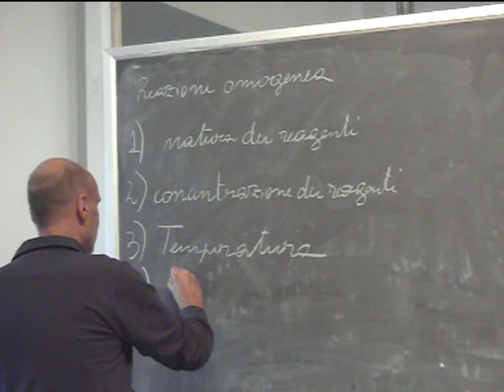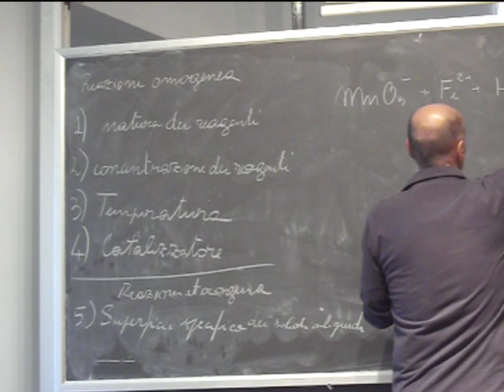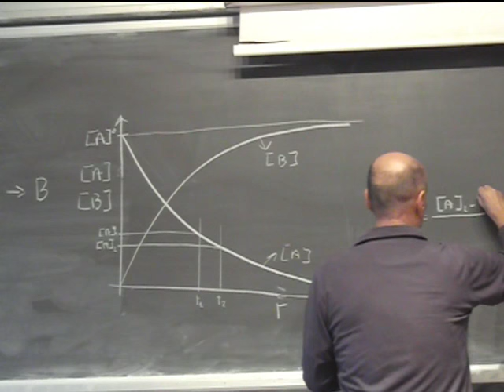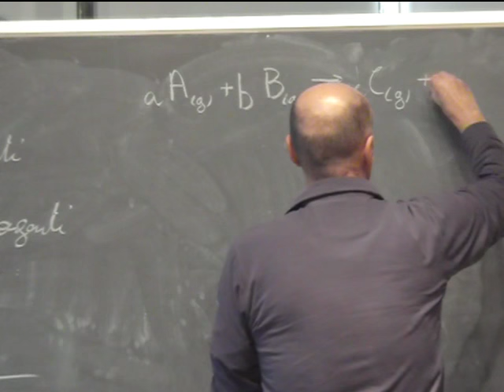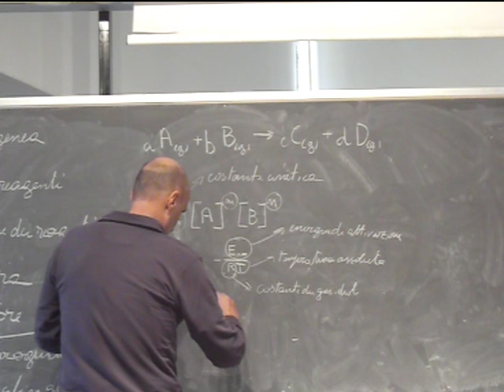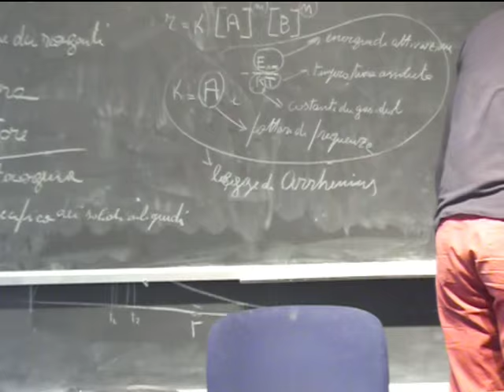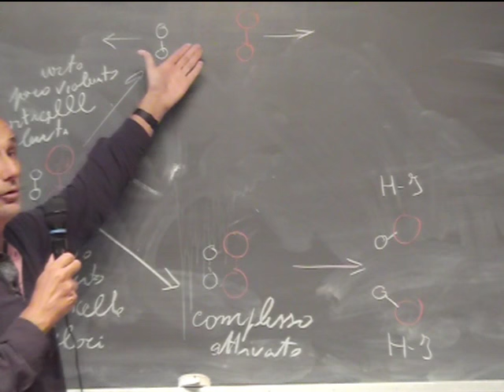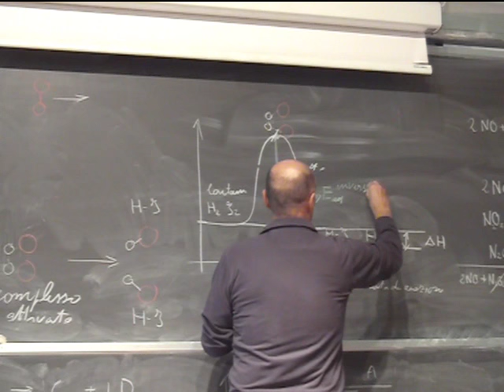Chimica Applicata Lezione 18b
Solubilizzazione di gas in liquidi, legge di Henry. Cinetica chimica, velocità di reazione e sua dipendenza dalla concentrazione e temperatura. Catalizzatori. Teoria delle collisioni.